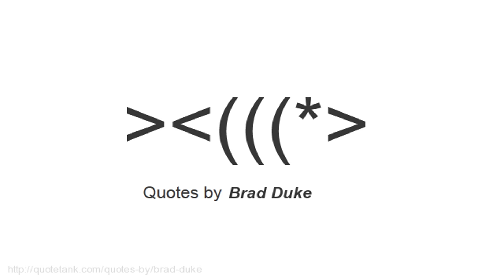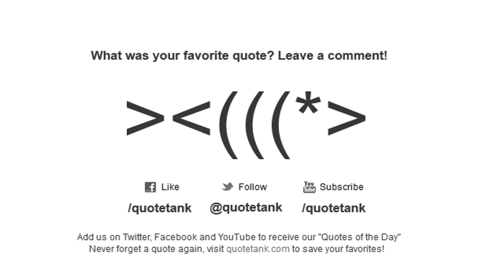Brad Duke Quotes